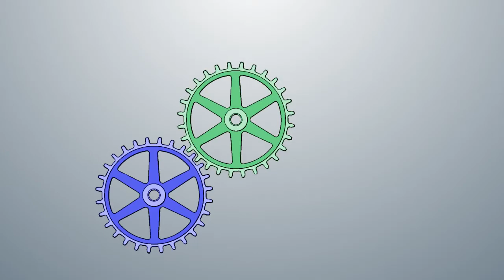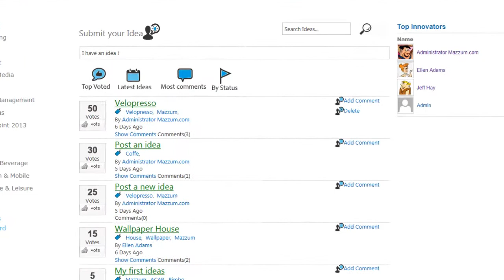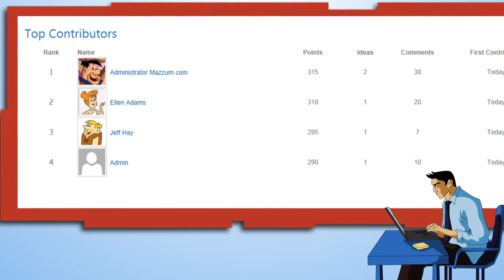Mazzum for SharePoint (Idea Management Solution)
Mazzum for SharePoint is an idea, innovation, ideation management solution, available for sharepoint, 2010, 2013, as well sharepoint online and windows azure,